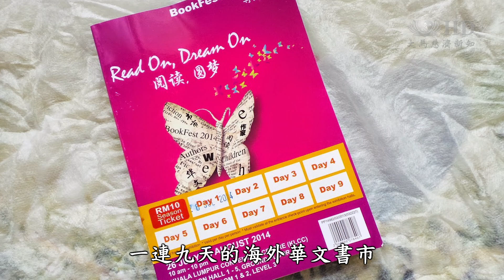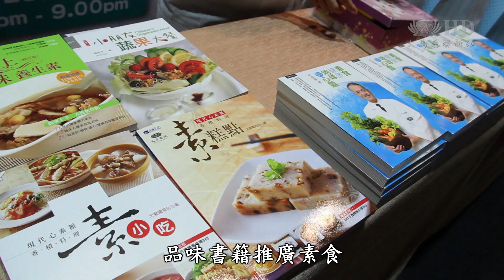海外華文書市 靜思書軒廣推素食 [HD]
第九屆海外華文書市一連九天，在馬來西亞吉隆坡雙子星塔國際會議中心舉行，吸引超過七十一萬人次共赴年度書香約會。吉隆坡靜思書軒連續六年參展，希望民眾能在靜思攤位找到心靈好書充實自己，同時也特邀健康飲食顧問黃其銚在展覽中心主舞台示範營養素食烹飪，讓民眾懂得如何健康吃素。

馬來西亞吉隆坡第九屆海外華文書市，來來往往的民眾情不自禁在靜思書軒的攤位停下腳步，觀賞81歲的慈濟志工，在請購書籍的書頁上妙筆生花。

慈濟志工 陳秀鸞
坐得太久就會累的，不過那個精神放得下去，就甚麼都忘記了。

一連九天的海外華文書市吸引超過七十萬人次參與其盛，吉隆坡靜思書軒把握參展機會推廣心靈好書。兒童版的繪本靜思語，讓民眾林盈谷倍感親切，要請購給自己性格孤僻的孩子。

民眾 林盈谷
我是希望，就是講說，給他（孩子）了解多一點，就是人與人的相處。可能要用一些靜思語給他看，就是希望可以開導他。

靜思書軒也特邀健康飲食顧問黃其銚，在展覽中心主舞台示範營養素食的烹調。用水煮方式炒菜，以核桃巧妙替代肉片，要打破民眾“素食營養不夠”的迷思。

健康飲食顧問 黃其銚
我現在用我的核桃來做上湯，這樣子炒出來的東西就不會很單調。

民眾 葉秀蓮
以前我們想，假如沒有油，怎樣煮菜，是嗎？可是現在看了，多學一樣東西了。

民眾 鄭翠華
想不到核桃可以做成這樣好吃的菜餚，不用等初一十五吃，就喜歡就煮來吃這樣子。

品味書籍推廣素食，要讓海外書市的民眾共赴一場心靈與健康的饗宴。

（大愛新聞 蕭雯穎 羅虢驄 馬來西亞 吉隆坡報導）